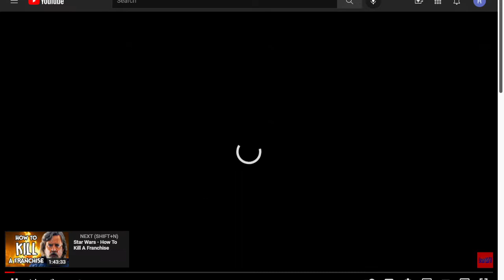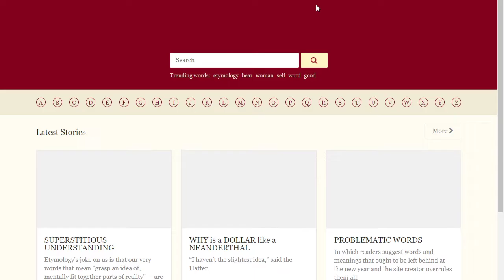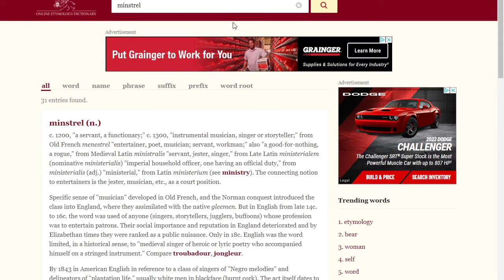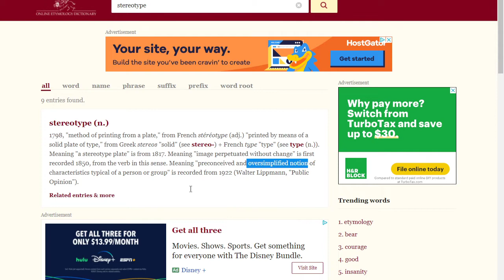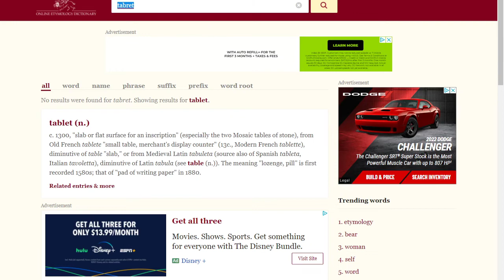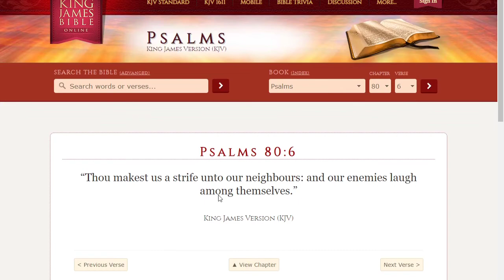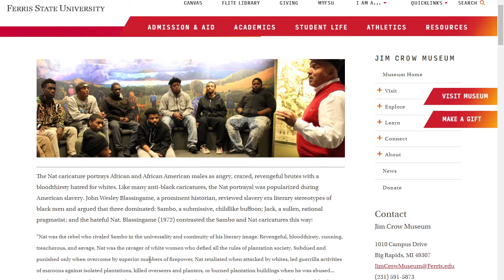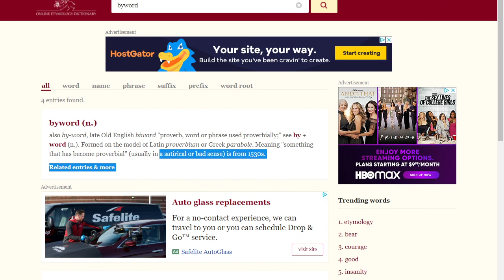The Black Buffoon